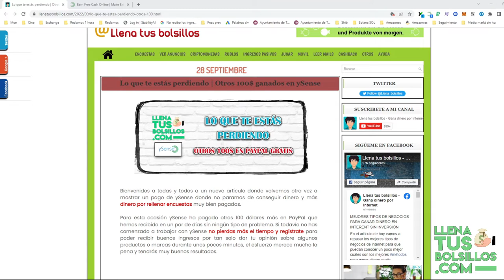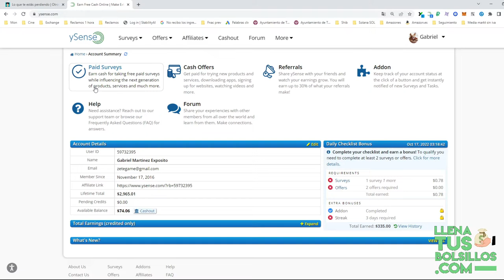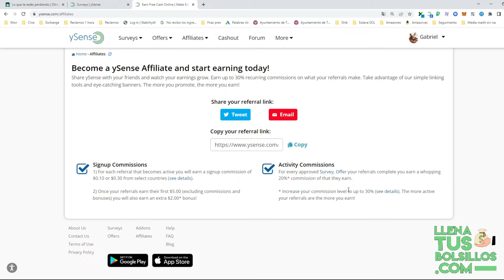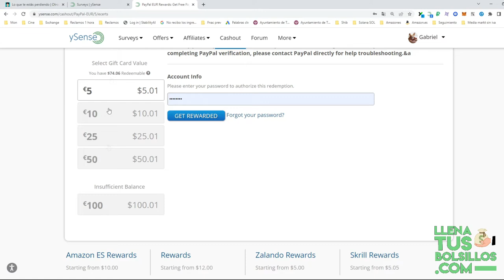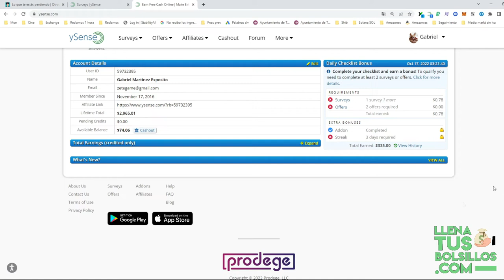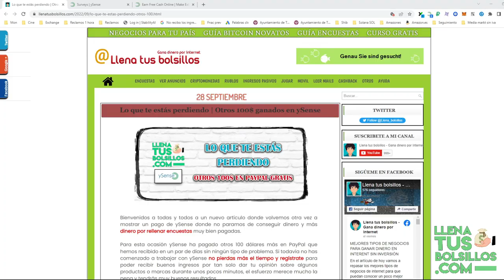Otros 100$ conseguidos en PayPal | Ganancias ilimitadas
🔴  NUEVO VÍDEO   🔴

Presentamos un nuevo pago de ySense donde por completar encuestas pagadas hemos sumado dinero gratis.

Llevamos varios pagos seguidos en LlenaTusBolsillos en ySense y seguimos demostrando que se pueden conseguir ganancias ilimitadas.

● Llenatusbolsillos.com